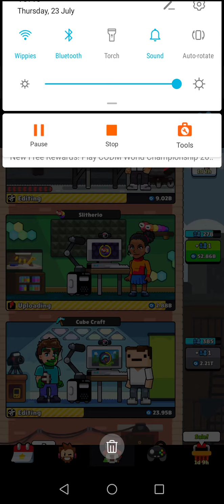Free subs in this game (new ssundee game)